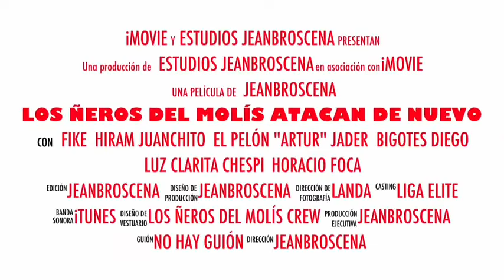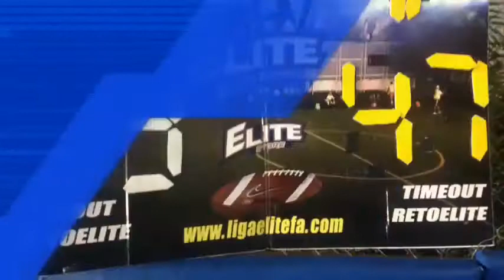Los Ñeros del Molis Vs RedSkins Jornada 5 17 06 15 + Comentarios YouTube2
LIGA ELITE TOCHO  TOCHO 5 TOCHO 7